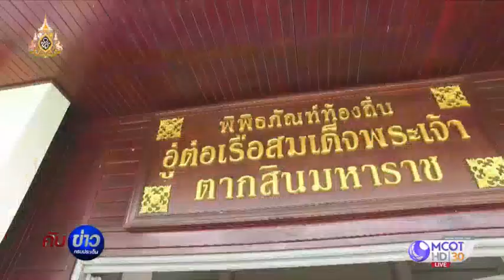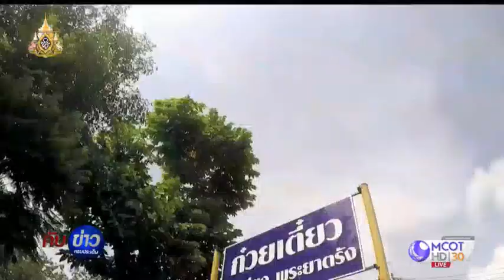เที่ยวอู่ต่อเรือพระเจ้าตาก-ชิมเมนูเด็ดเมืองจันทน์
จันทบุรี 24 พ.ค.-จันทบุรีเมืองท่องเที่ยวรองที่มีแหล่งท่องเที่ยวมากมาย และสถานที่เชิงประวัติศาสตร์ เต็มไปด้วยกลิ่นอายของความเก่าแก่ โดยเฉพาะอู่ต่อเรือพระเจ้าตากสิน อีกหนึ่งสถานที่ประวัติศาสตร์สำคัญของเมืองจันทน์ นอกจากนี้ยังมีอาหารเมนูเด็ดของเมืองจันทน์ด้วย